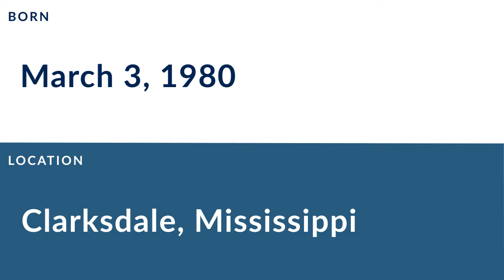Mario Haggan: Football Linebacker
Mario Haggan is a former professional football linebacker who played for 10 seasons from 2003 to 2012.

In college, Haggan played for the Mississippi State Bulldogs in Starkville Mississippi.

Professionally, Haggan played for the Buffalo Bills, the Denver Broncos, and the St. Louis Rams.